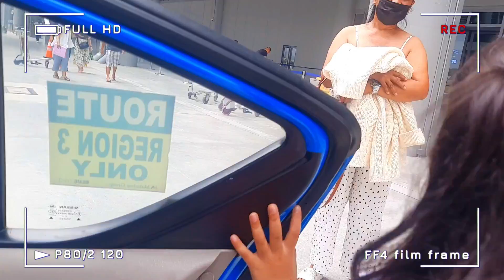Goodbye Pampanga For Now | adBEARture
Hello There! mga ka adBEARture
another adBEARture  vlog again just for you ...
samahan niyo po kami let's have another adbearture..
watch our video for more details

Please.. Don't forget to give us thumbs up if you like this video
family we really appreciate it.guys

hope you enjoy our adbearture vlogs ...

 IF YOUR INTERESTED IN COLLABORATION OR FREE PROMOTION